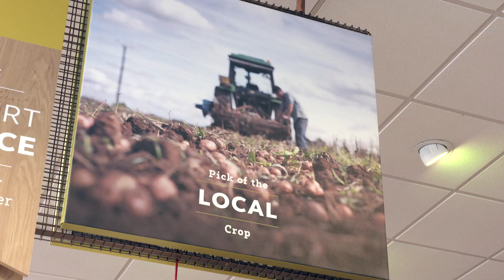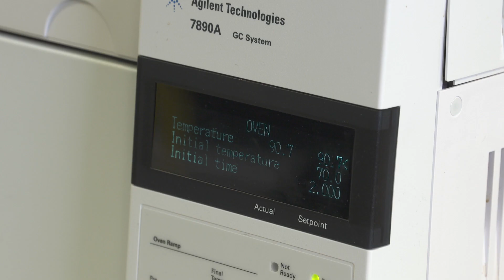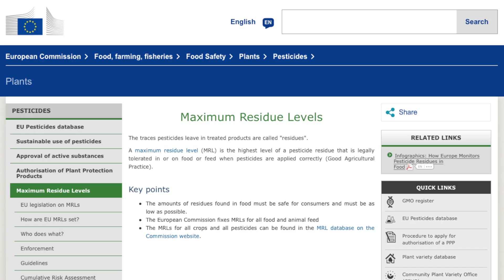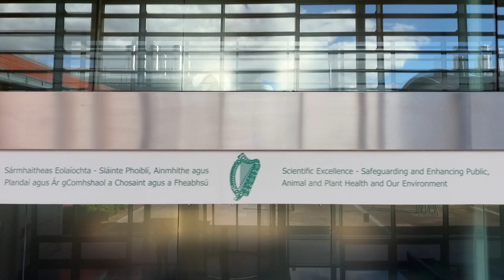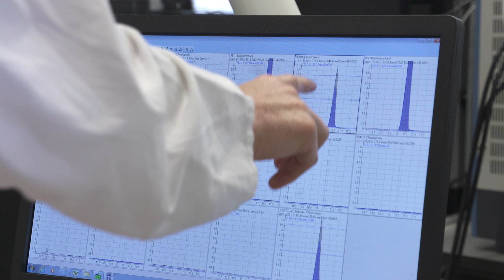Control of Pesticides in the Production of Safe and Sustainable Food